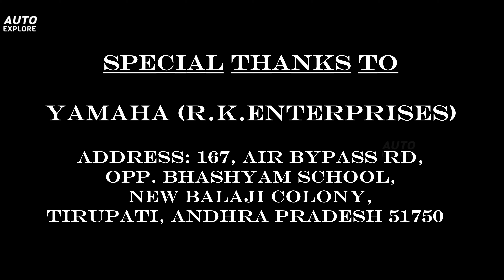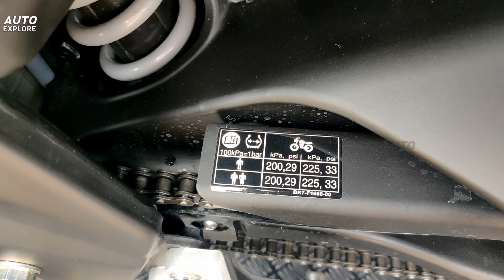New 2021 Yamaha R15 V3 | Metallic Red | Auto Explore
Special Thanks to :
Yamaha (R.K.Enterprises)
Address: 167, AIR Bypass Rd,
opp. Bhashyam School,
New Balaji Colony,
Tirupati, Andhra Pradesh 517501

For Details & Bookings contact
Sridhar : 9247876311